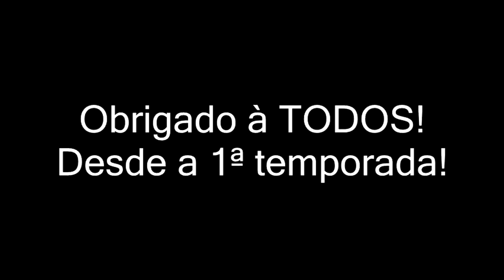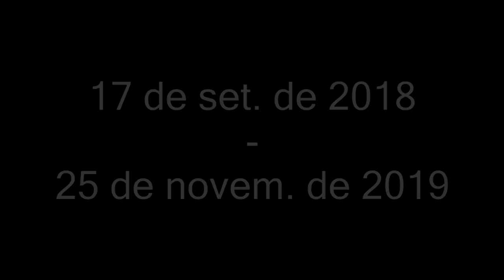Vale Encantado 3 (DINOSSAURO) #27/FINAL | INVASÃO VELOCIRAPTORES | Jurassic World Evolution | PT/BR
Olá Player,

► Quer Apoiar o Canal com Alguma Doação? Envie para

► Gostou do Jogo? Quer um PC GAMER para rodar? ENTRE NO LINK da GEARBEST, melhor loja de jogos e eletrônicos que existe!

✦ Os Alphas ✦

➤➤➤ ACESSE!